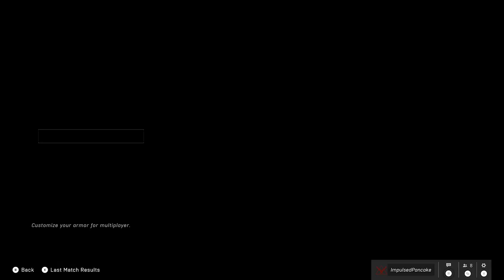Unlocking the Scorpion Punch Armor Coating! - TACTICAL OPS - Halo Infinite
A quick showcase!